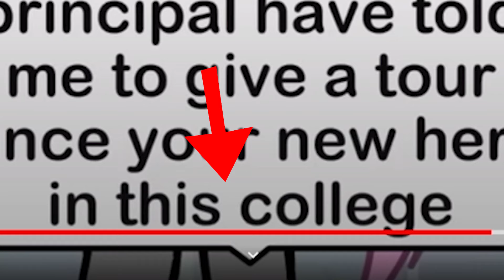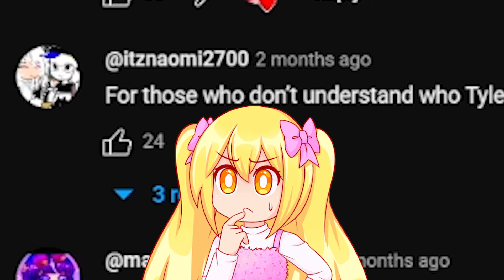One BUNNY in a World of WOLVES… (Gacha Life)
Hi, I'm Alex and I love playing Roblox games with my friends! We call ourselves 'The Squad'!